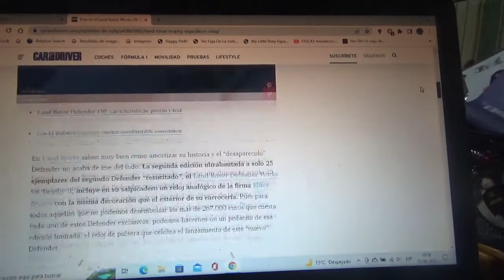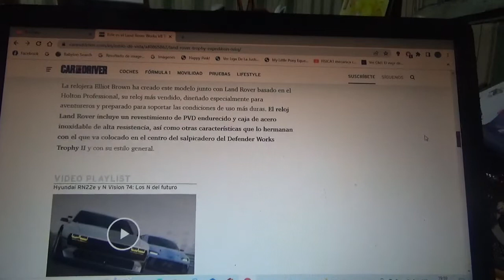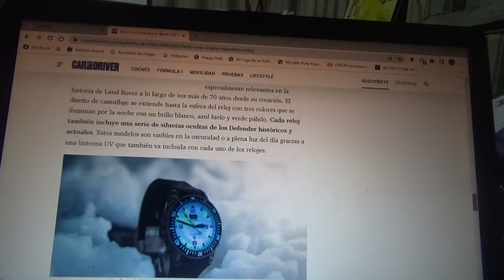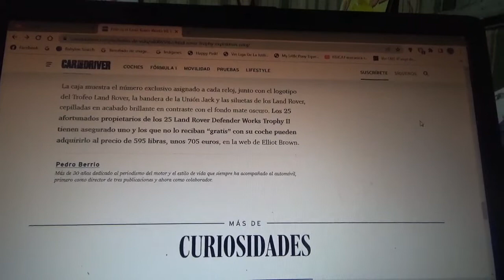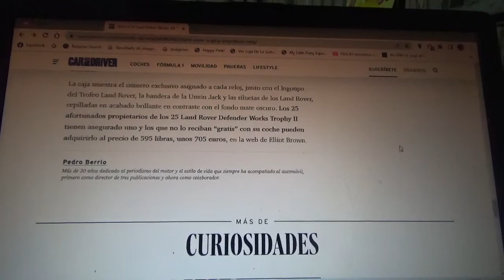Este es el exclusivo reloj Land Rover Trophy Expedition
Este reloj de gama alta creado por la marca automotriz premium británica especialista en todoterrenos es una creación en conjunto con la relojera Elliott Brown